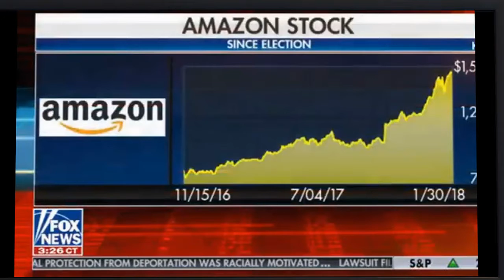Your World /Cavuto 02/22/18 - Breaking News FOX News February 22,2018